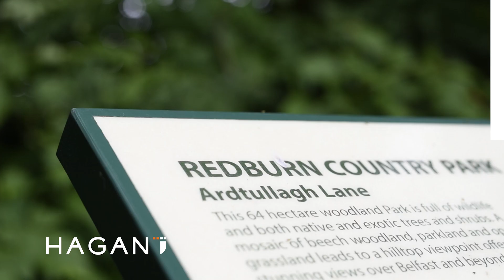Byron Halt, Holywood - The Lifestyle by Hagan Homes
Designed and built with your needs in mind, no detail has been overlooked in the pursuit to ensure a contemporary, city-suburb home which guarantees easy access to every amenity a homeowner may require.

Byron Halt is situated at the gateway to some of Belfast’s most spectacular landscapes, with coastal views and a multitude of beautiful, green spaces located right on the doorstep.

Homeowners can benefit from easy access to a wealth of nearby retail opportunities at the Holywood Exchange, including Sainsbury’s, Tesco, B&Q and the exclusivity of Northern Ireland’s only IKEA store.

Conveniently located, Byron Halt is positioned just minutes away from the prestigious Holywood Golf Club and the esteemed Royal Belfast Golf Club, perfect for those hoping to kick back and relax with a leisurely round of golf.

Thanks to excellent rail links providing hassle-free transportation, stretching from Holywood Train Station to Belfast City Centre, residents of Byron Halt can experience all of the hustle and bustle that the iconic capital has to offer.

An Ultra Connected Location.